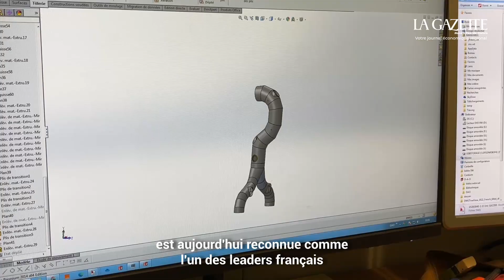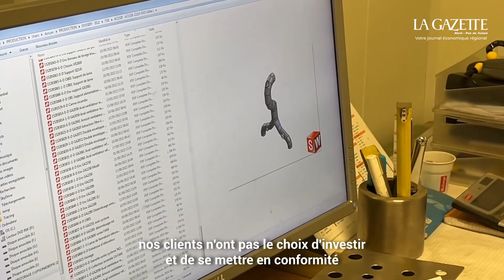Manugreg, un maillon essentiel pour les géants de l'agroalimentaire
Spécialisée dans la fabrication de pièces de machines agroalimentaires, Manugreg a parcouru du chemin depuis sa création en 1999 ! L’entreprise lyssoise qui travaille pour des géants de l’industrie agroalimentaire est aujourd’hui reconnue comme l’un des leaders français sur ce marché de niche.